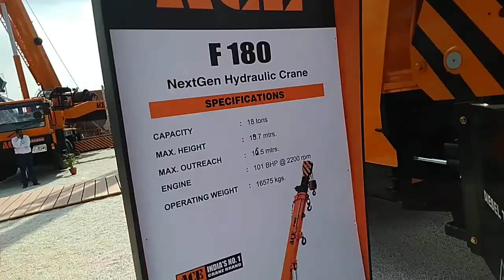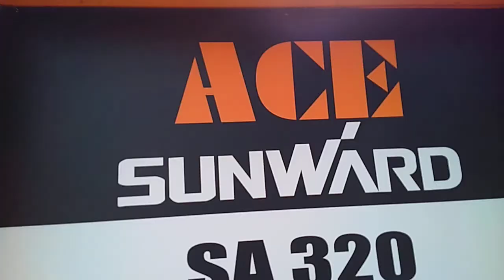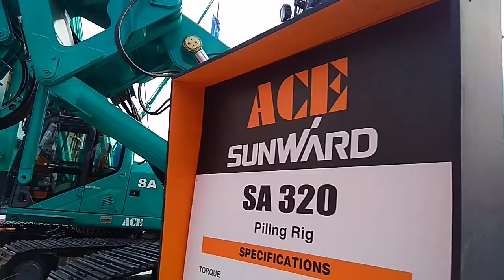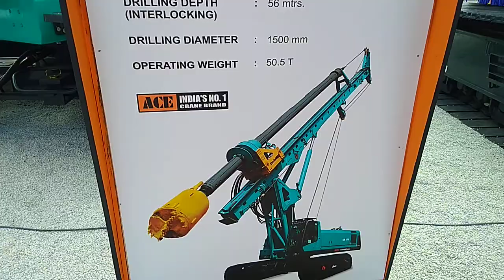Ace cranes, excavator, piling rigs